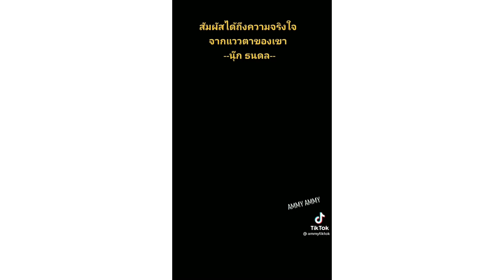นุ๊ก ปาย นี่แหละ ป๊ายปาย ดูสายตาเทอทั่งสองก็รู้